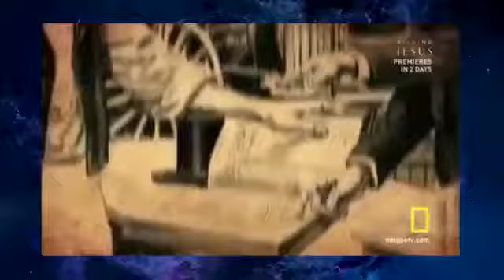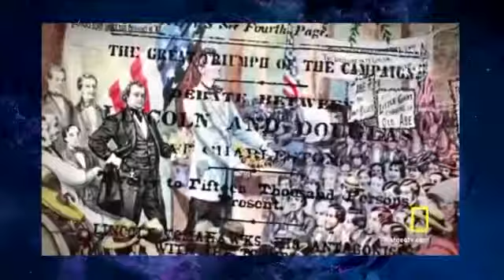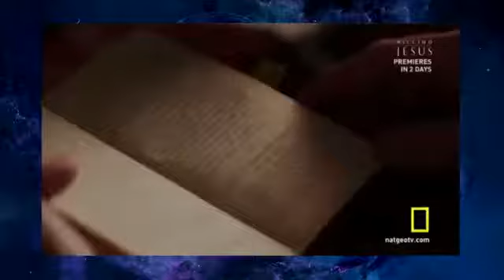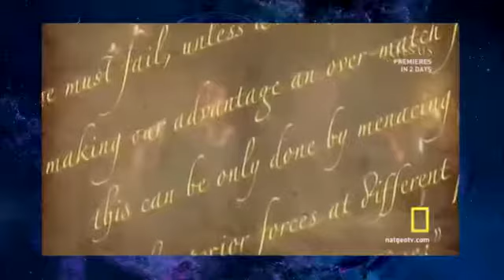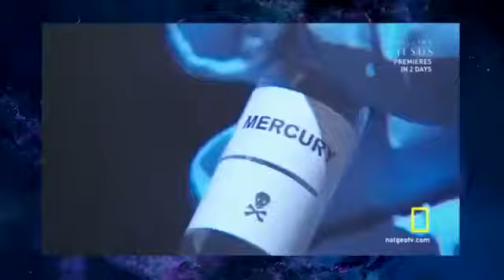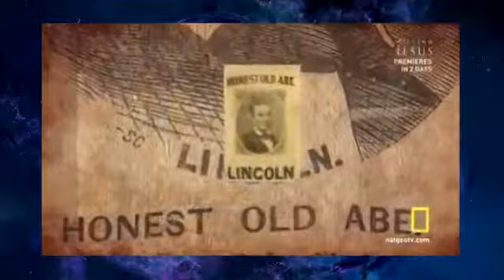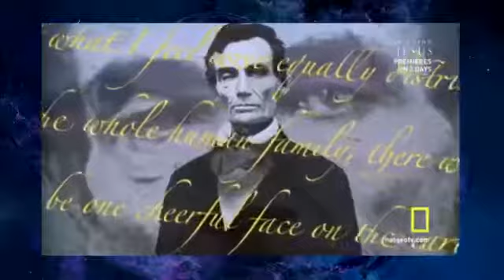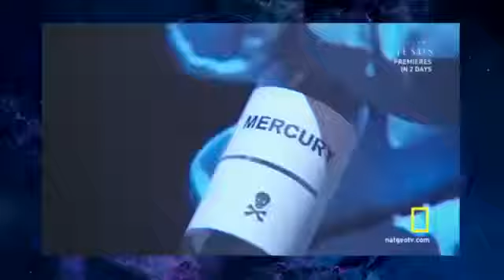Top Secret Story of Abraham Lincoln Amazing Documentary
A highlight of the nationwide Lincoln Bicentennial celebration is this unprecedented documentary on the life and legacy of the man widely considered one of the